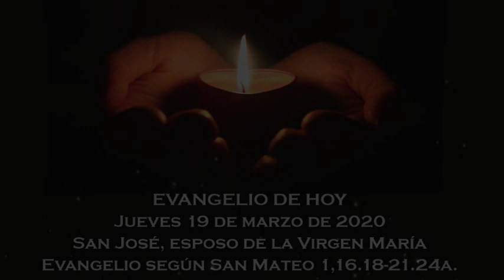Evangelio del jueves 19 de marzo de 2020